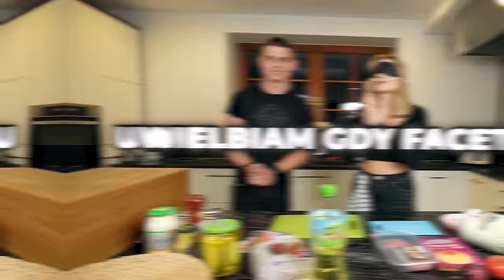20 SINGLI VS 1 SINGIELKA